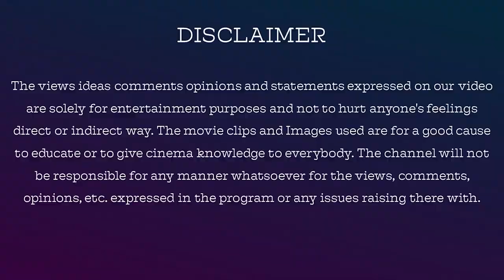ஆயிரம் Elephant யை கொன்ற வீரப்பன் கதை | The Hunt for Veerappan Documantary Review | Jackiecinemas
Documantry Details

Genre True crime docuseries
Based on Veerappan
Directed by Selvamani Selvaraj
Composer Jhanu
Country of origin India
Original languages English
Tamil
Kannada
No. of episodes 4